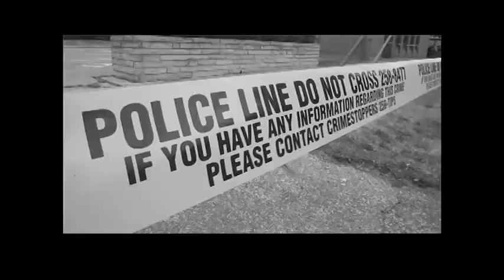The Magic Of Music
Musical therapist, Candice Gardiner, explains what musical therapy is, while Angela Reaume, her client, explains who her favourite singers are, Tuesday, March 11, 2014.